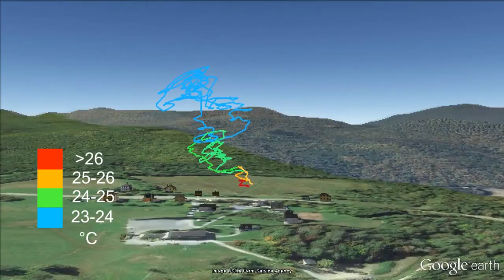Fliffle aerial temperature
GPS tracks of a flight of a Saturn V KAP rig with a Riffle on board logging temperature data which is encoded in the flight track.